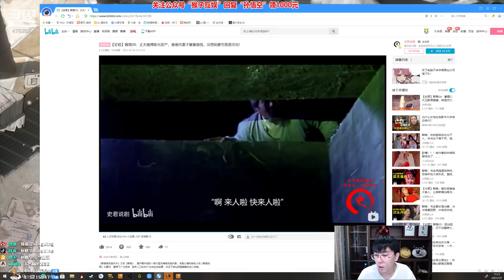【猴哥】蘭林漢悟空：巨魔VS蒙多 國服 這才是搖人 塔都拆沒（20210709P2）